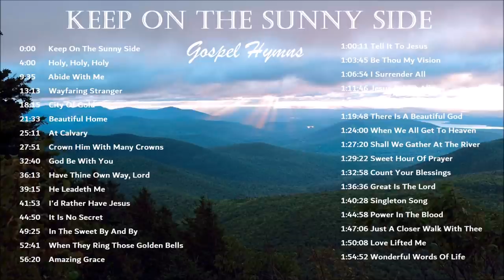GOSPEL HYMNS - New Instrumental Album "Keep On The Sunny Side" with "Amazing Grace" Album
0:00      Keep On The Sunny Side
4:00      Holy, Holy, Holy
9:35      Abide With Me
13:13    Wayfaring Stranger
18:15    City Of Gold
21:33    Beautiful Home
25:11    At Calvary
27:51    Crown Him With Many Crowns
32:40    God Be With You
36:13    Have Thine Own Way, Lord
39:15    He Leadeth Me
41:53    I'd Rather Have Jesus
44:50    It Is No Secret
49:25    In The Sweet By And By
52:41    When They Ring Those Golden Bells
56:20    Amazing Grace

1:00:11 Tell It To Jesus
1:03:45 Be Thou My Vision
1:06:54 I Surrender All
1:11:46 Jesus Paid It All
1:16:53 Down At The Cross
1:19:48 There Is A Beautiful God
1:24:00 When We All Get To Heaven
1:27:20 Shall We Gather At The River
1:29:22 Sweet Hour Of Prayer
1:32:58 Count Your Blessings
1:36:36 Great Is The Lord
1:40:28 Singleton Song
1:44:58 Power In The Blood
1:47:06 Just A Closer Walk With Thee
1:50:08 Love Lifted Me
1:54:52 Wonderful Words Of Life